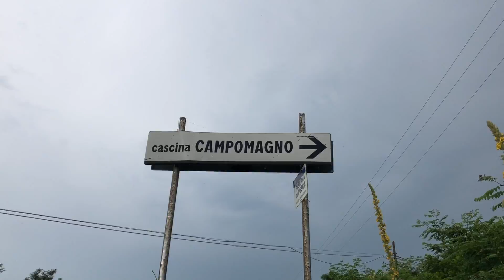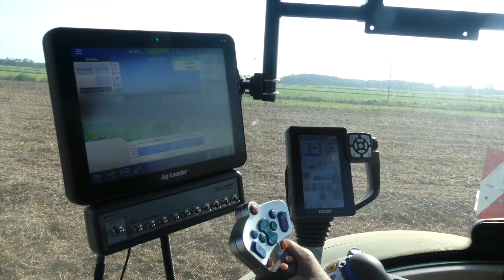CORN SEEDING / SEMINA MAIS / FENDT 724 S4 / M.O.M. STRIP HAWK PLANTER / KINZE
17/06/2019

Nel video di oggi ci troviamo a Sozzago in provincia di Novara, presso la cascina Campomagno.
Dopo la trebbiatura del pisello proteico si procede con la semina del mais.
Per velocizzare la semina, viene utilizzata una attrezzatura molto particolare, uno strip till M.O.M. abbinato ad una seminatrice Kinze 6 file.
Strip-till è un sistema di conservazione che utilizza una lavorazione minima. Combina l'asciugatura del terreno e i benefici del riscaldamento della lavorazione convenzionale con i vantaggi di protezione del suolo della no-till, lavorando solo la porzione del terreno necessaria.
Strip hawk planter e' una macchina estremamente efficiente che permette di unire in una sola fase la preparazione del terreno , la semina e la concimazione.
(Strip Hawk) Ogni elemento pesa circa 250 kg , assorbe dai 15 ai 25 cv di potenza ed e' cosi' composto:
1) Parallelogramma che consente all'elemento di seguire le irregolarita' del suolo.
2) Dischi direzionali o ruote di profondita' regolabili.
3) Disco taglia residui e superficialmente anche il terreno.
4) Stelle pulisci striscia dai residui colturali
5) Utensile a coltello per lavorare il terreno
6) Dischi di contenimento della terra e lavorazione superficiale
7) Accessori per la rifinitura della striscia.
Il Fendt 724 S4 è dotato di una guida satellitare RTK Arvatec.

Hello everybody!
In today's video we find ourselves in Sozzago in the province of Novara, near the Campomagno farmhouse.
After the threshing of the pea protein we proceed with the sowing of the corn.
To speed up sowing, a very special equipment is used, a strip till M.O.M. combined with a 6-row Kinze seed drill.
Strip-till is a preservation system that uses minimal processing. Combines the drying of the soil and the benefits of heating the conventional processing with the advantages of soil protection of no-till, working only the portion of the soil needed.
Strip hawk planter is an extremely efficient machine that allows to combine soil preparation, sowing and fertilization in a single phase.
(Strip Hawk) Each element weighs about 250 kg, absorbs from 15 to 25 cv of power and is thus composed:
1) Parallelogram that allows the element to follow the irregularities of the soil.
2) Directional disks or adjustable depth wheels.
3) Disc cuts residues and superficially even the soil.
4) Clean stars strip from crop residues
5) Knife tool for working the soil
6) Disks to contain the earth and surface processing
7) Accessories for finishing the strip.
The Fendt 724 S4 is equipped with an Arvatec RTK satellite guide.